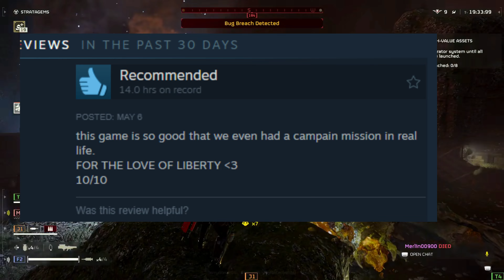HELLDIVERS 2: WHY IS IT SO GOOD?!?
HellDivers has a community like Ive never seen. This has been an great experience, even with the drama. It actually made it even better!!!
 Keep up the good fight!